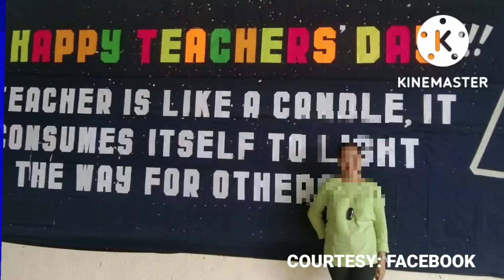Guro sa Daraga Pumanaw Dahil sa Stress? Alamin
Isang guro ang pumanaw du umano dahil sa sobrang pagtatrabaho at dedukasyon sa pagtuturo.

News Sources:
Brigada News Philippines

News Written and Reported by:
Chryse Elijah